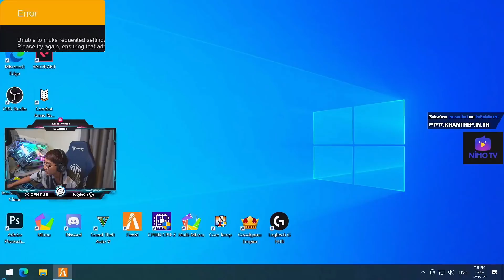เมื่ออาเฉินกับแก๊งค์มาไล่ดูสถานที่ ที่อัพเดตใหม่โมดิฟายให้สวยงามกว่าเดิม | GTA V | WC EP.688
CR: Credit